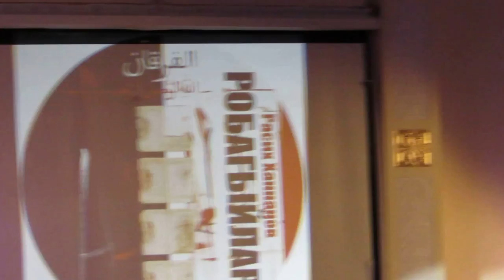13. Робагыйлар. Автор Расих Ханнанов үзе укый